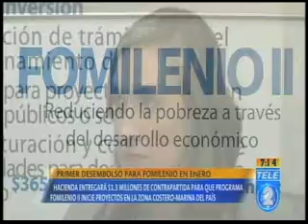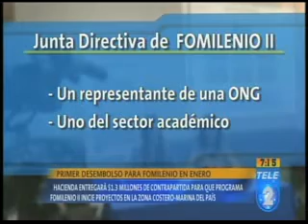Hacienda realizará en enero primer desembolso de contrapartida para FOMILENIO II